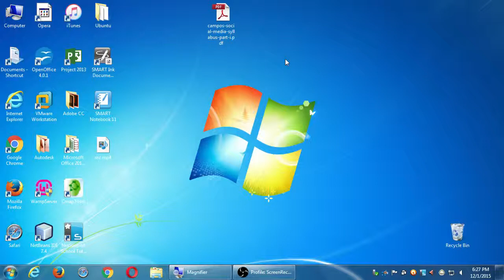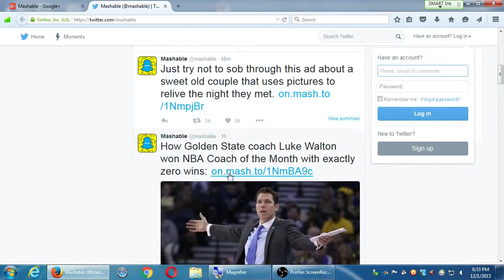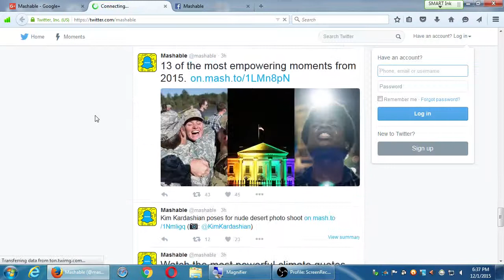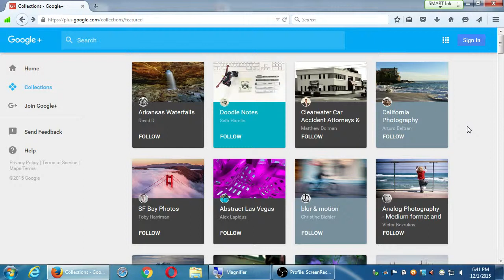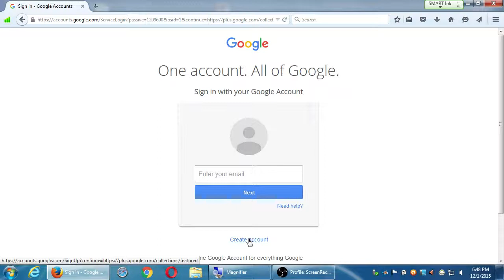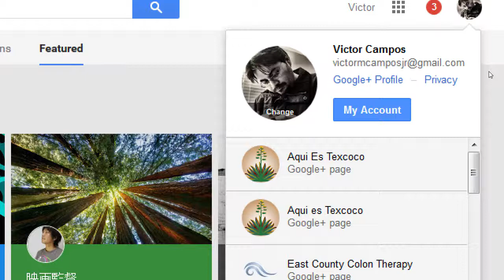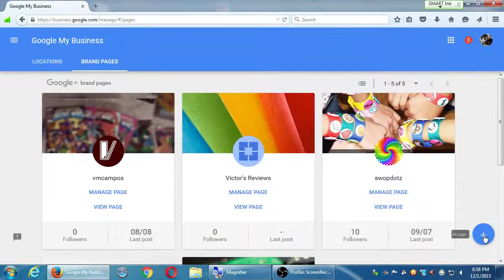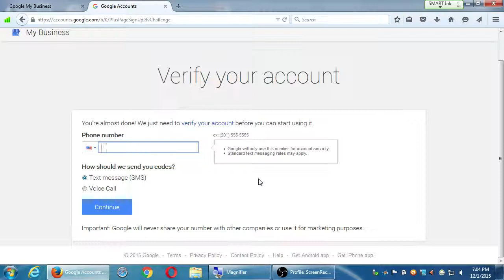SDCE Social I 2015 12 01 A